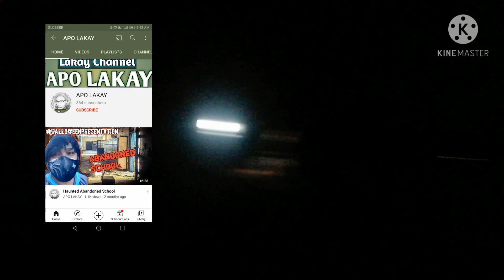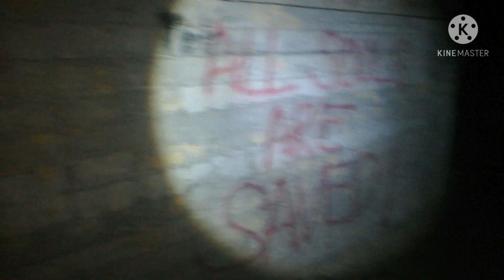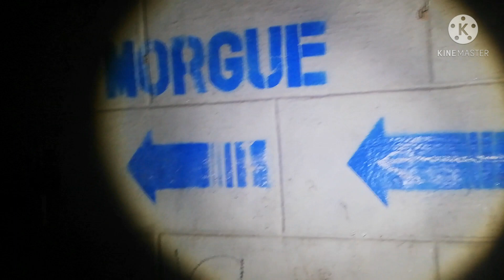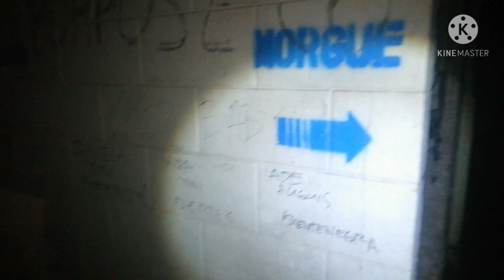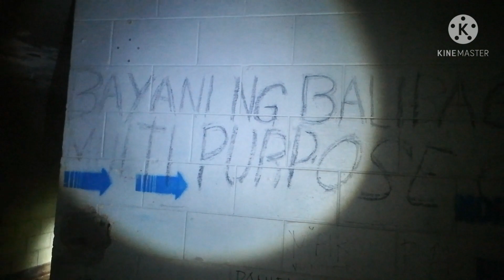may Bata umiiyak...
Ang Clark hospital ay tinayo Para sa mga sundalong Amerikano nung Vietnam War.. Dun dinadala mga sugatan sundalo... At marami Amerikano ang namatay sa ospital na Yun.. Mula ng pumutok ang Mt pinatubo nung 1992 ay tuluyan ng Iniwan at Inabandona ang ospital na Yun.. Na ngaun ay pugad na ng katatakutan... Tara samahan nyo pasukin ang Clark hospital...Follow my friends ghost hunter
‎@BARON the Ghost Hunter
‎@APO LAKAY
Team sindak
‎@NIVRAM DAKEL TV
Team kilabot
‎@Santiago TV
‎@Retzel18 haunted exploration
‎@Adventure Daks Explores